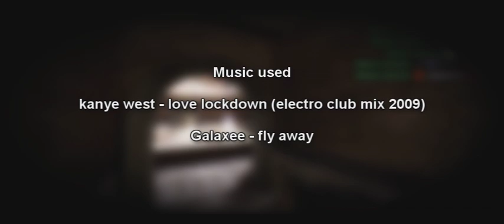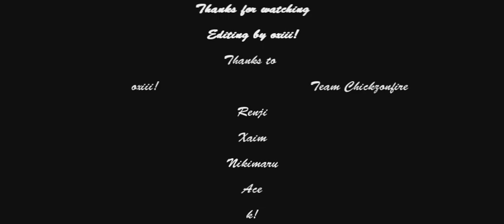hansEn - The Movie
created by oxiii